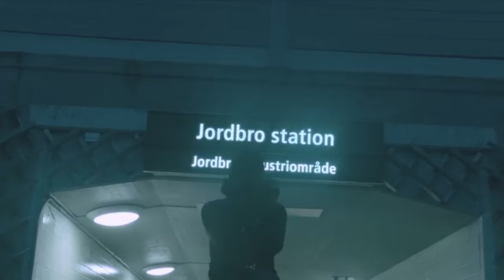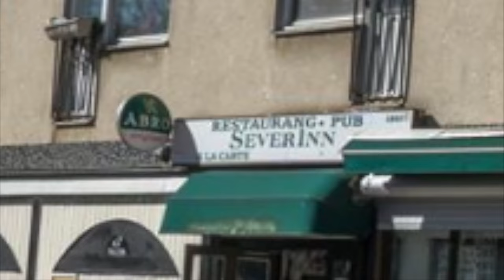How You Mess Up A Drill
In this video we talk about several attempts against a gangleaders life in Stockholm, Sweden. All pictures an information are from public records from the swedish police and prosecutors office, other pictures from TV4, SVT, Expressen, Aftonbladet, Swepix, Blåljusbilder, Google (Maps), Krimfup.se, Pppress.se. Intro music produced by "Swell", "Amour", "Harlaus" and background music in this video by various producers.